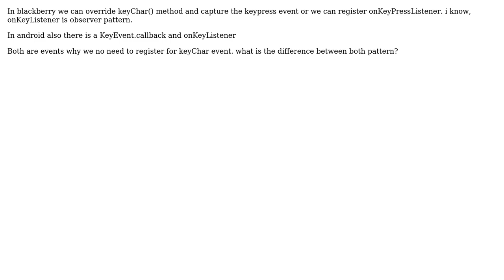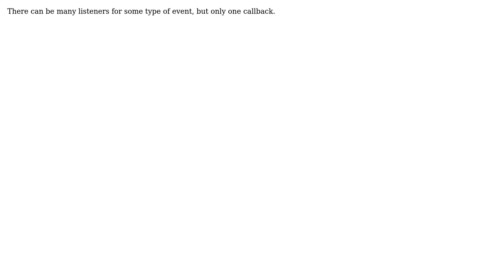Software Engineering: What is the difference between callbacks and listeners?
With thanks & praise to God, and with thanks to the many people who have made this project possible! You are responsible for your own actions.